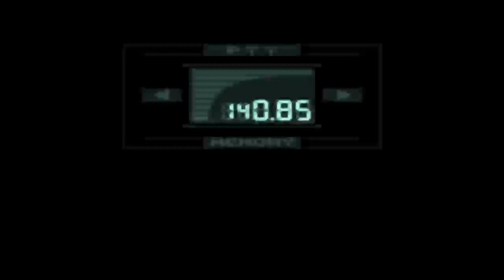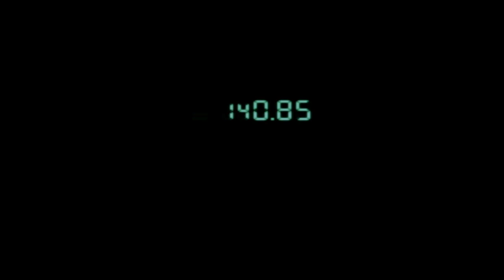Metal Gear Solid 1 | sneak ops e2